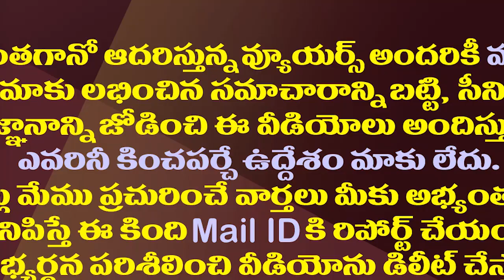ఇక అసెంబ్లీలోఆ టీడీపీ ఎమ్మెల్యే గొంతు వినిపించదా?| CM Jagan Gives Shock to TDP MLA Nimmala Ramanaidu